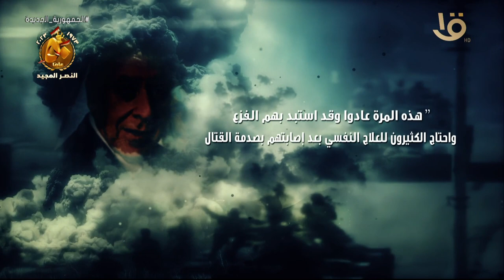قالوا عن أكتوبر .. “في السادس من أكتوبر سقطت إسرائيل من أعلى برج”